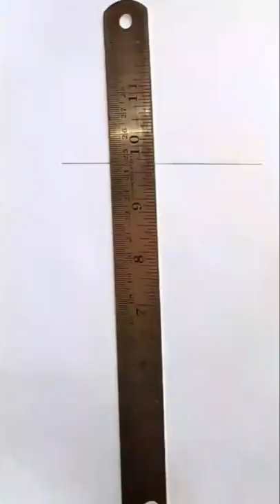😱😱😲 ये क्या था? This is the best Drawing ever video SK drawing SK paint